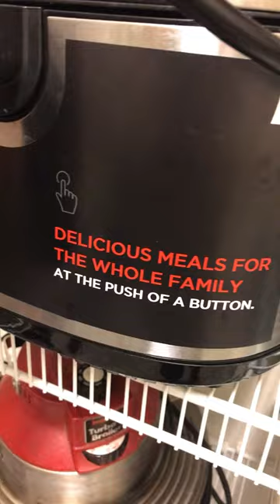Things in my grandparents pantry that just make sense